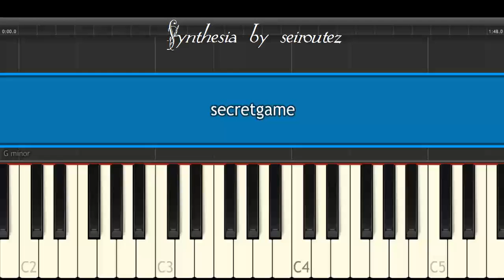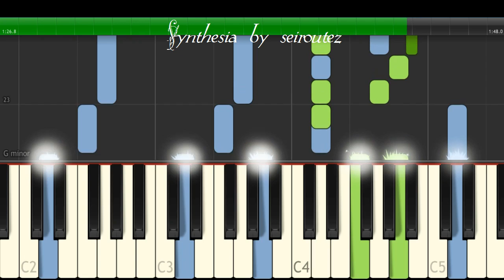[Synthesia][MIDI] secretgame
[Synthesia][MIDI]